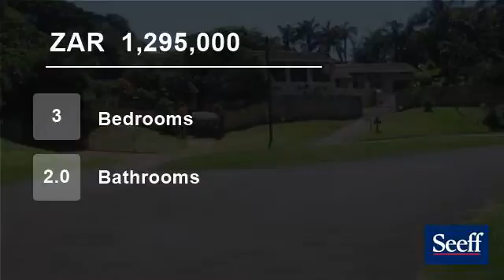3 Bedroom House For Sale in Astra Park, Kingsburgh, KwaZulu Natal, South Africa for ZAR 1,295,000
Looking for a large family home in a quiet and peaceful street and neighborhood? Then this it the home you want to look at!!
Conveniently situated in a cul-de-sac this street does not get much pedestrian or vehicle traffic and the kids can still play outside whilst under the eyes of parents.

Leading from the patio, the larg...